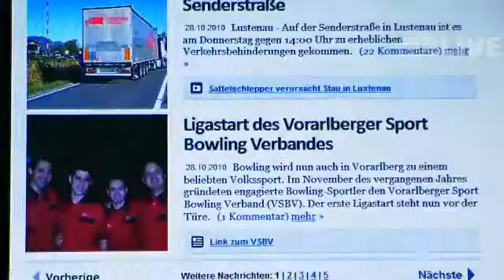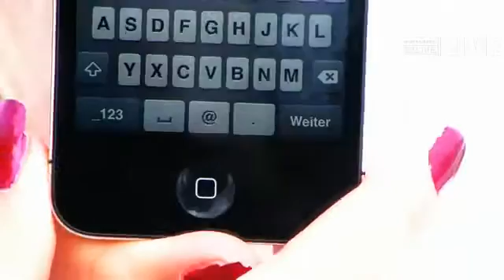Lesereporter iPhone 4